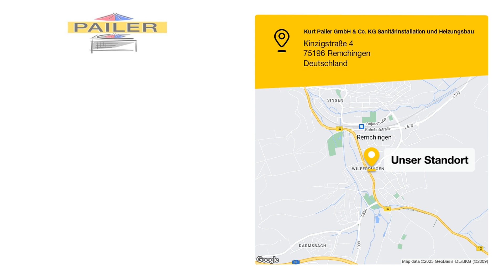Kurt Pailer GmbH & Co. KG Sanitärinstallation und Heizungsbau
Wir sind ein familiengeführtes, innovatives Unternehmen der Sanitär- und Heizungstechnik. Unser Team ist jung und immer auf dem neusten Stand der Technik. Bei der Umsetzung unserer Projekte sind auch Engagement und persönliches Interesse des gesamten Teams sehr wichtig. Wir beraten und betreuen sowohl private, als auch öffentliche Kunden bei ihren Sanierungs- oder Neubauprojekten.

Kinzigstraße 4
75196 Remchingen